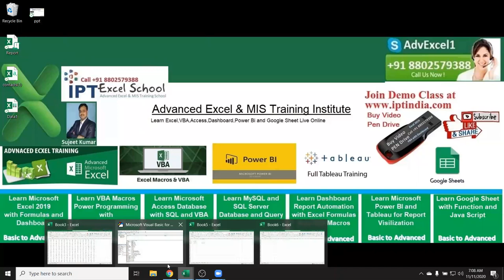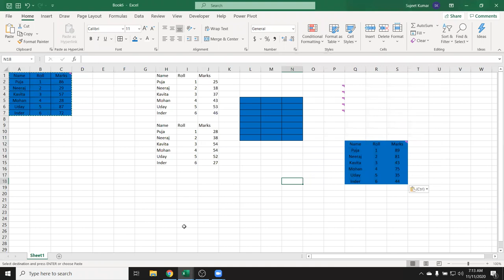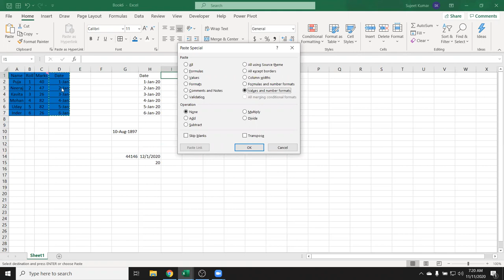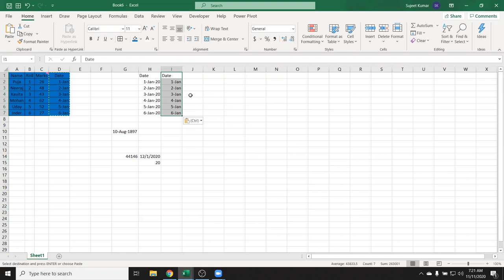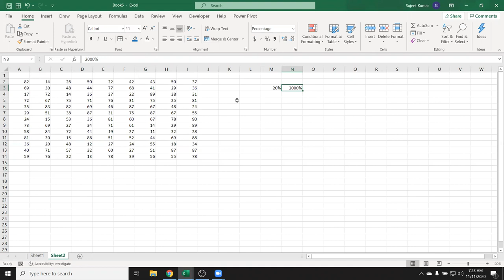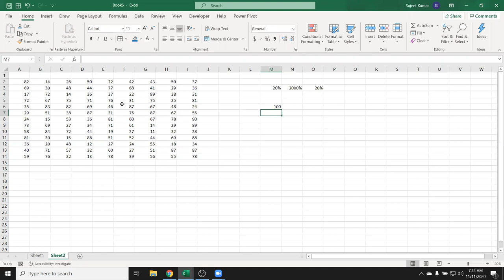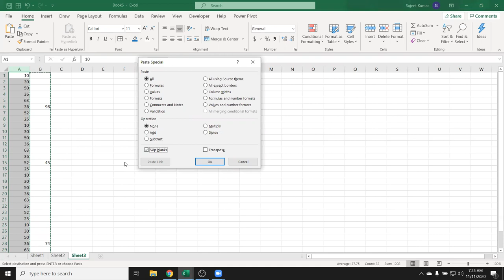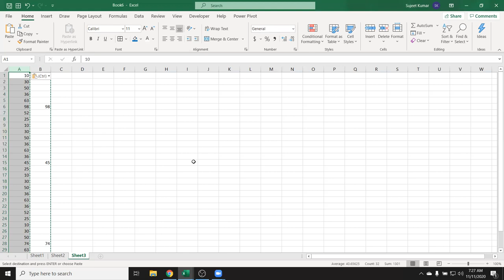Advanced Excel Training in Hindi